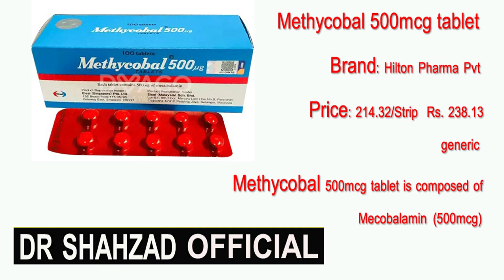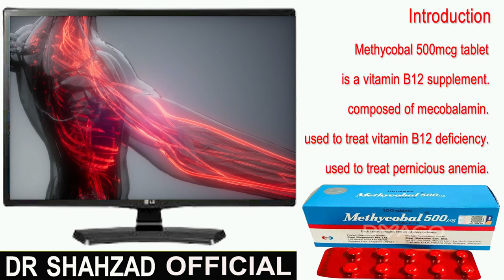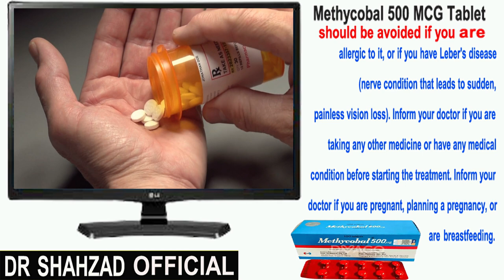Methycobal Tablet Uses In Urdu | Methycobal Tablets kay Faday | Methycobal Tablet Benefits In Urdu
In this video, We learn Methycobal Tablet Uses, price, Benefits, Dose, Precautions & side effects in Urdu/Hindi

Aj ki video me ap Methycobal Tablets kay Faday jane ge.

Queries solved in this video:
00:00 | Video Content
00:24 |  Price of Methycobal Tablets
00:48 | Introduction of Methycobal Tablets
01:17 | Benefits Of Methycobal Tablets
01:52 | Uses & Dose of Methycobal Tablets
02:19 | Precautions of Methycobal Tablets
02:45 | Side Effects of Methycobal Tablets